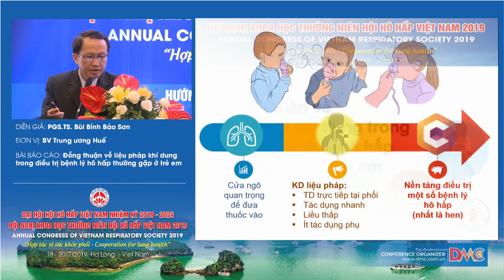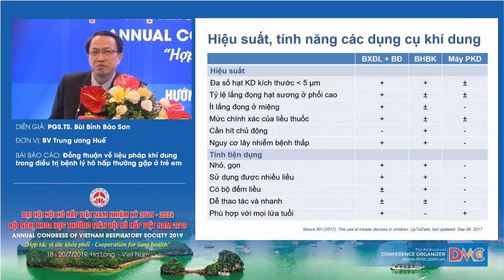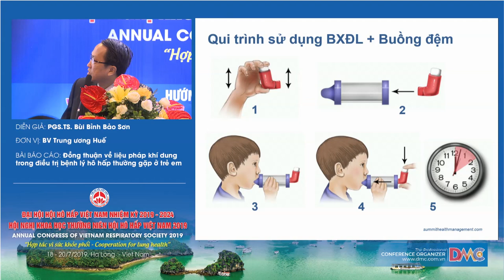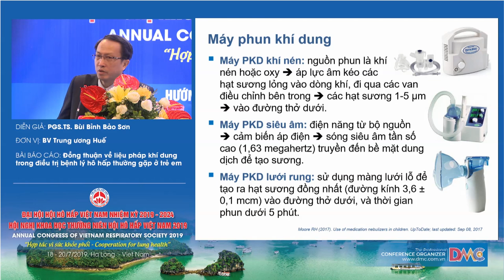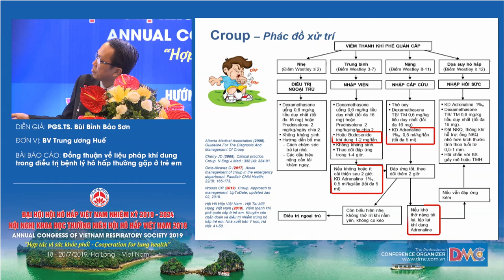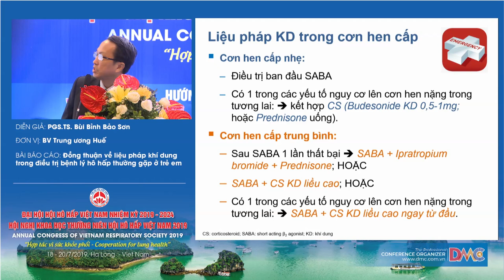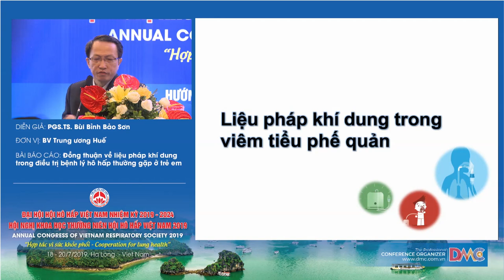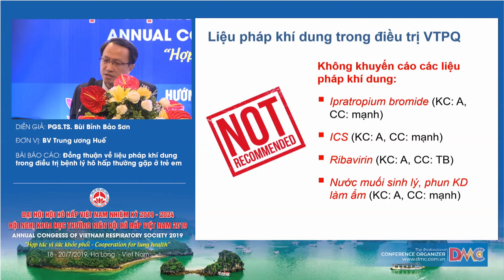Đồng thuận về liệu pháp khí dung trong điều trị bệnh lý hô hấp thường gặp ở trẻ em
PGS. TS. BS. Bùi Bỉnh Bảo Sơn
Phó Chủ tịch Hội Hô Hấp Việt Nam
Phó Trưởng Bộ Môn Nhi – Trường Đại Học Y Dược Huế
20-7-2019 - Hội trường Bạch Đằng - Khách sạn Mường Thanh Luxury Quảng Ninh